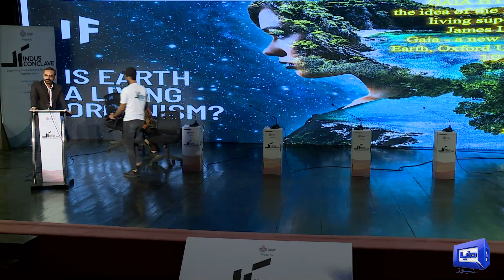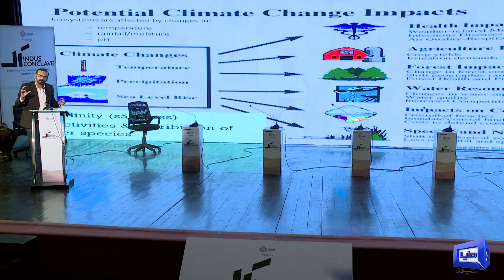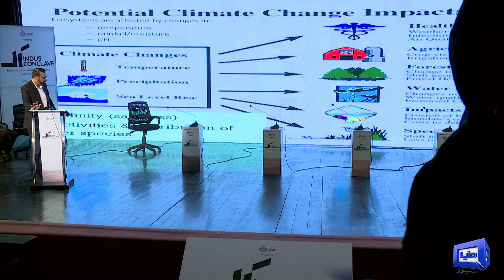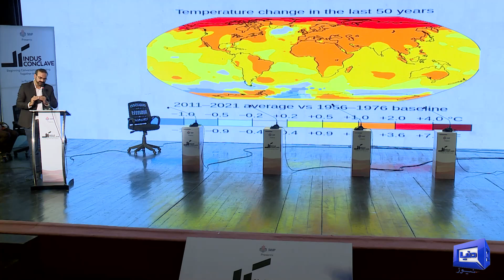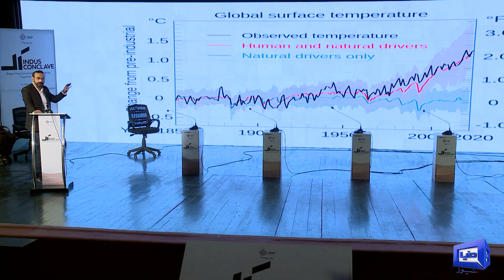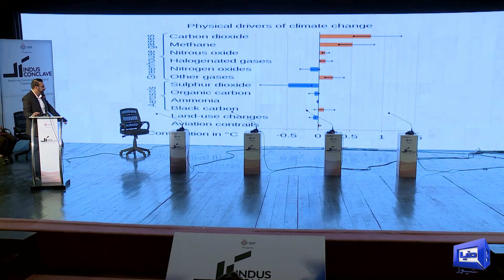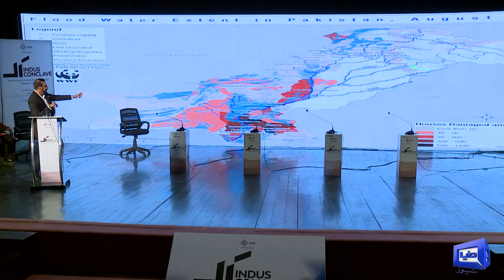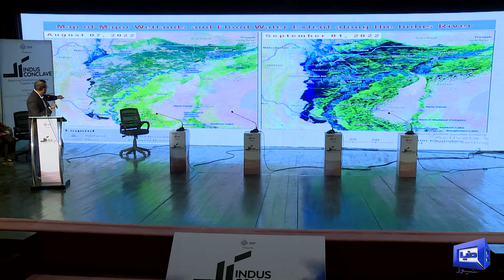Climate Crisis | Detailed Discussion | Indus Conclave | Punjab Group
Indus Conclave Event by Punjab Group | Ahmad Rafay Alam | Sohail Naqvi | Afia Salam | Sara Hayat

Indus Conclave organized by Punjab Group  | Renowned Scholars and Analysts addressing different topics including Climate Change, Pakistan in Digital Age, News and Bias, Art, Pakistan at 75, Pakistani Writing, Pakistan's Place in the region, Pakistan Music and Much More.